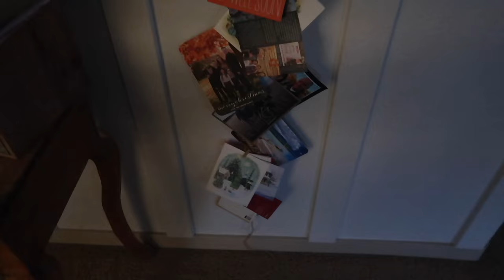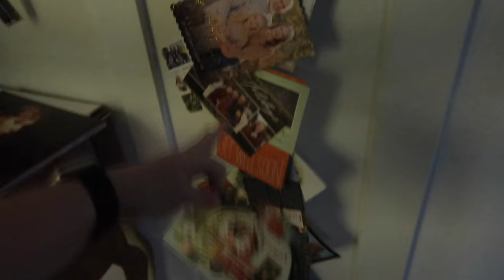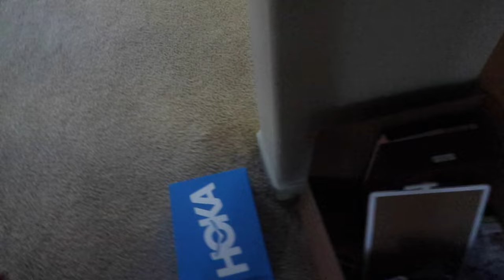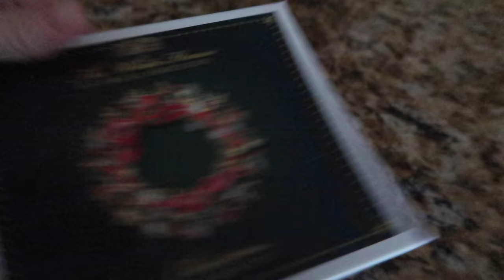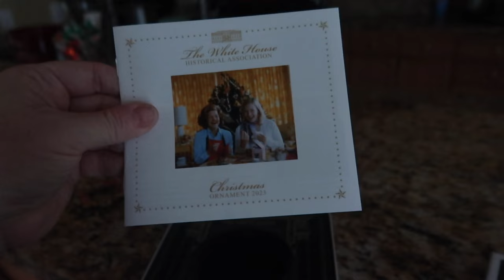HOW I TAKE DOWN & STORE CHRISTMAS DECORATIONS | TAKING CHRISTMAS DOWN | SAYING GOODBYE TO CHRISTMAS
AMAZON FAVORITES:

LUG TRAVEL BAG:

MICROFIBER BEACH (TRAVEL) TOWELS:

GoPro HERO9 BLACK CAMERA:

Canon PowerShot G7X Mark II Digital Camera:

Monitor Stand Riser Desk Organizer:

Bookshelf for Desktop Storage:

ART MARKER SET:

CURRENT PHONE CASE:

FETCH APP -2000 BONUS points w/ REFFERAL CODE:
5KKJA